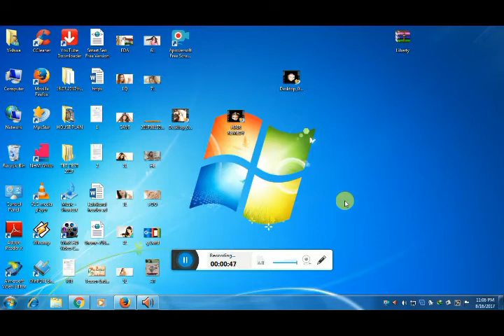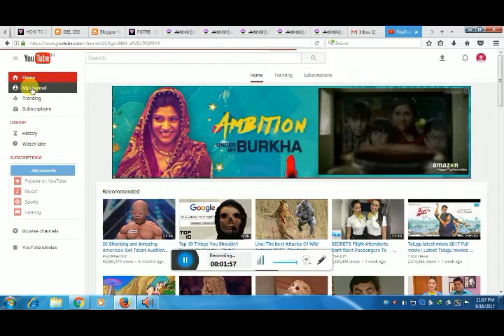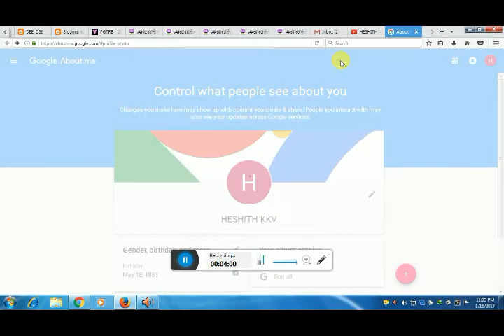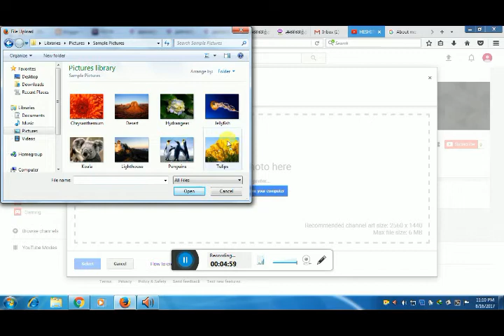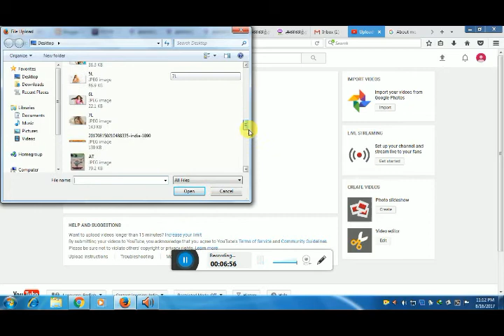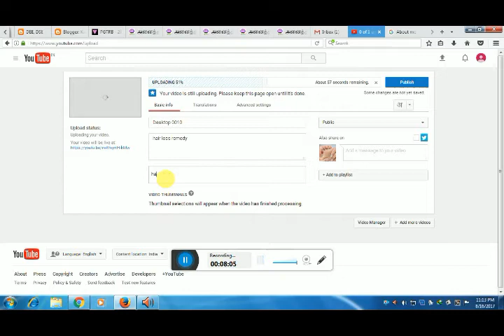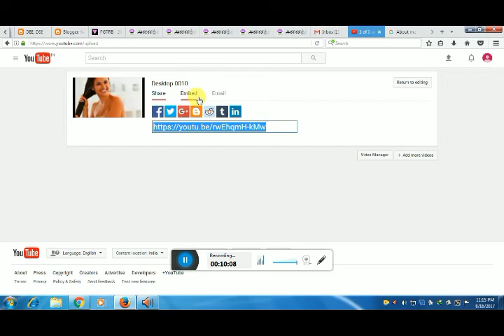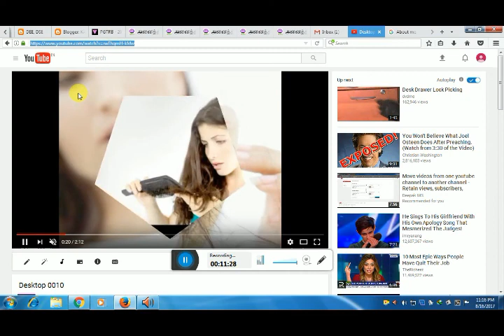HOW TO OPEN YOU TUBE ACCOUNT ??